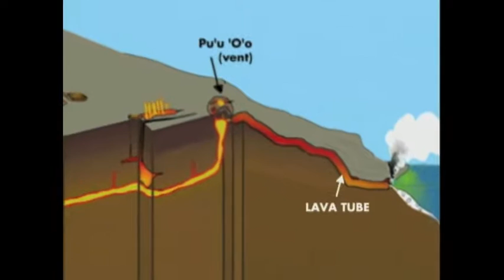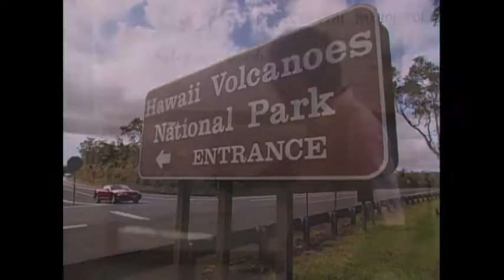Joan Lunden Behind Closed Doors: Hawaiian Volcano Observatory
It may be the most violent and explosive force on earth: leveling cities, building mountains and reshaping continents. Please join us as we go behind closed doors with the men and women who live and work at  the Hawaiian Volcano Observatory in the shadow of the world's most active volcano: Hawaii's Kilauea.